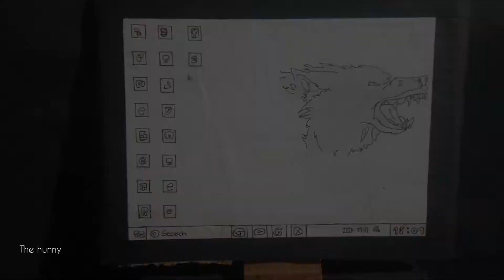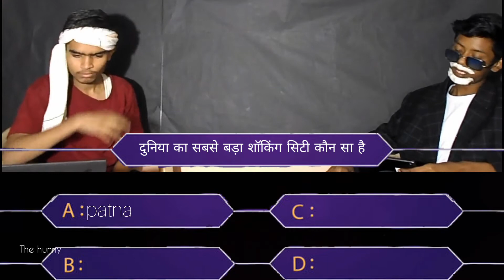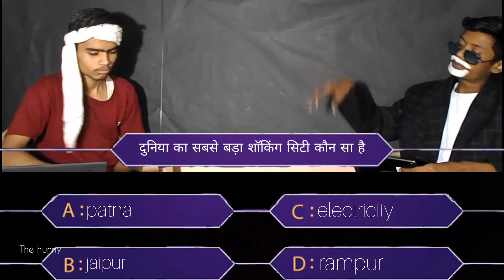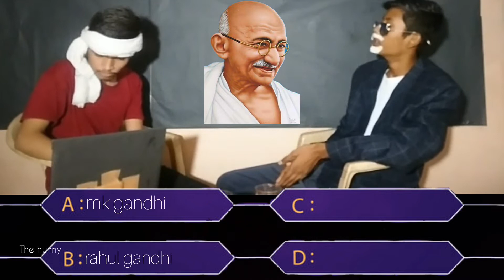क्या बनेगा Crorepati 😂 || the hunny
This is just a funny sarcastic video to entertain people. Do not take seriously.

kya banega crorepati
kaun banega crorepati
the hunny
funny kbc video

thankuu for watch!